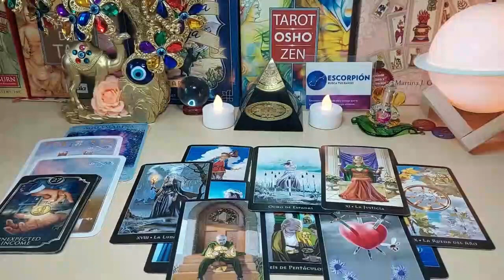CANCER 💗THIS IS NOT OVER😳 EXPECT SUDDEN MESSAGES 💌 & THE CHANCE TO START OVER🥰 MISSING YOU🥺 FEB 2024